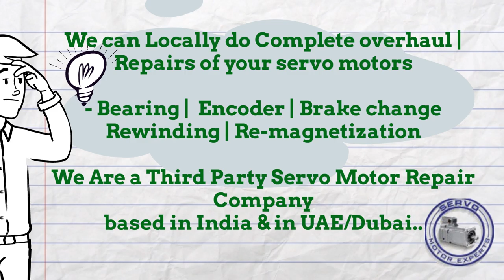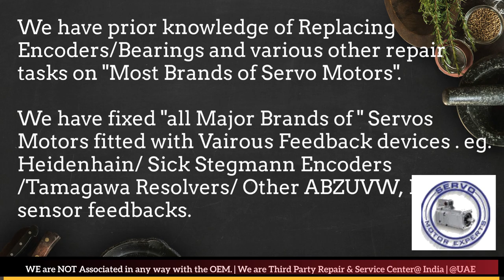Yaskawa India Motor Repair Encoder Resolver Align Adjust Chandigarh Chennai Chinchwad Kolkata